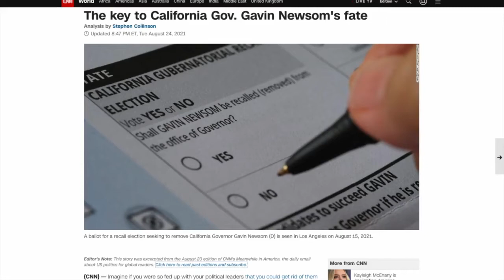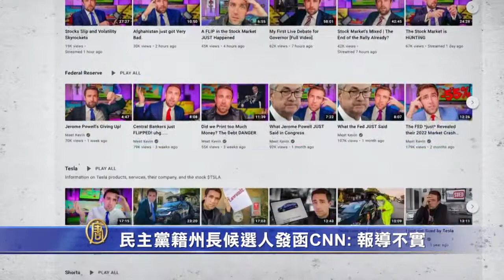民主黨籍州長候選人發函CNN: 報導不實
近日，美國有線電視新聞網《CNN》報導了本次加州州長罷免選舉，沒有民主黨籍競選者。對此，民主黨籍候選人「帕弗拉思」，對《CNN》發送警告信函，並表示，本次選舉屬於所有加州人，無關黨派。